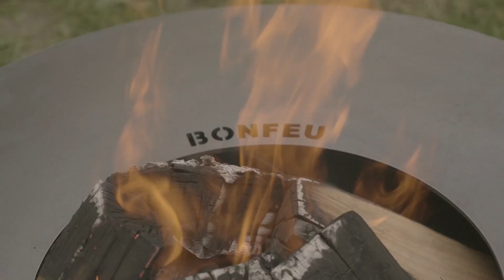BonFeu firebowl with skewers | Outdoor cooking with a firebowl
How do you grill skewers over a firebowl? The BonFeu fire bowls can do it! With a matching plancha, stand and skewer ring, you can prepare your favourite skewers in no time over the fire.